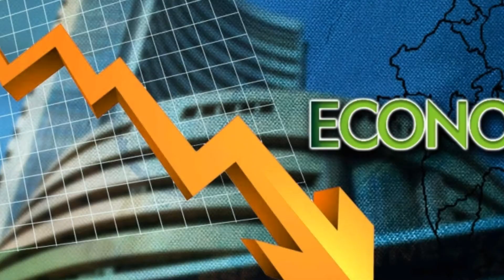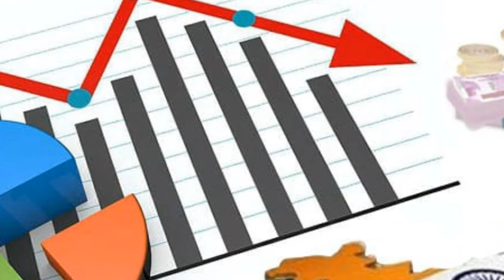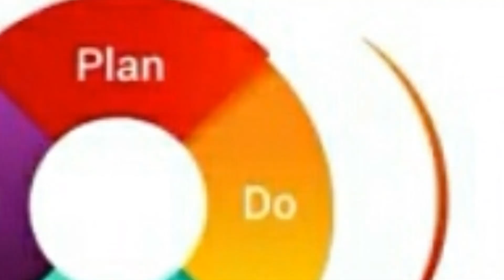वर्तमान भारतीय अर्थव्यवस्था एवं उसका भविष्य|इब्राहिम अंसारी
राष्ट्रव्यापी लाकडाउन से बाहर निकलने पर देश की अर्थव्यवस्था को पटरी पर लाने के लिए जरूरी है कि सभी सरकारें सभी पार्टियां मिलकर एक राष्ट्रीय नवनिर्माण योजना पर सहमत हो।